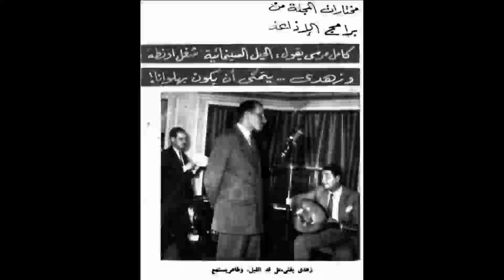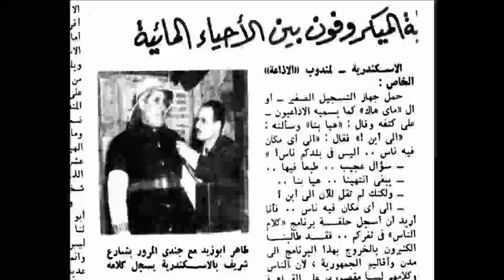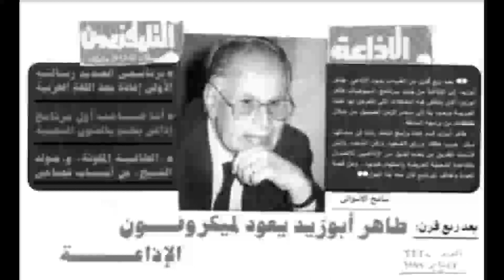سهرة مع نجيب محفوظ